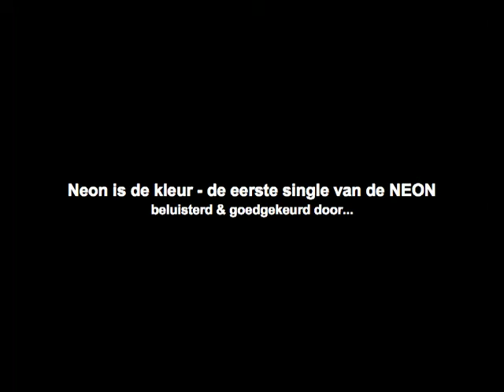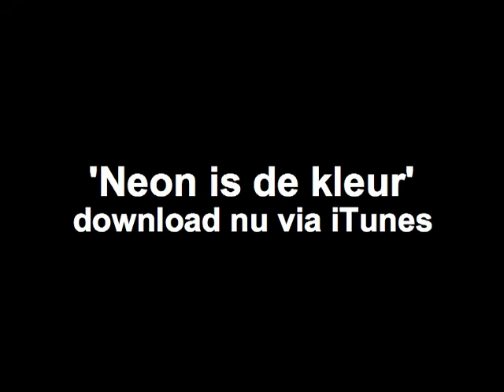En nu allemaal samen!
Download NU onze eerste single 'Neon is de kleur' via iTunes
De voorbije week hebben we elke dag de reactie van een bekendere Vlaming getoond. Vandaag gooien we ze allemaal samen op één hoop en krijg je een voorproefje van het nummer! en ook jouw mening geven. Ik wacht vol spanning.
Volg ons op Twitter en word fan op Facebook!